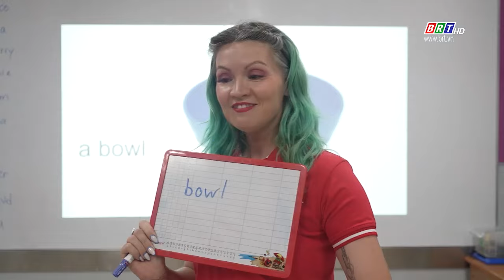Giáo dục- Hướng nghiệp 9/5/2024 | Tiếng Anh thời hội nhập- Kỳ 3: Tiếp sức để học sinh giỏi ngoại ngữ